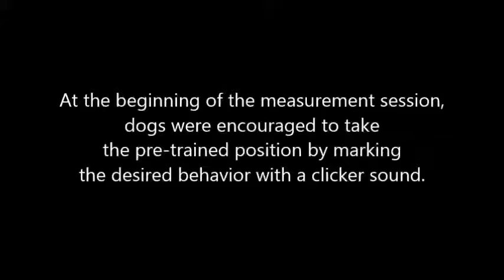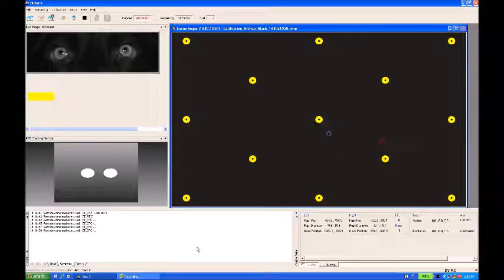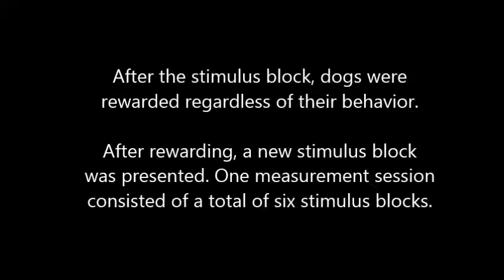Measuring the Eye Gaze of Dogs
An example of a measurement session demonstrating how dogs settled down in the pre-trained position and viewed a block of stimuli while their eye gaze was recorded with a contact-free eye-tracker.

Citation: Somppi S, Törnqvist H, Kujala MV, Hänninen L, Krause CM, Vainio O (2016) Dogs Evaluate Threatening Facial Expressions by Their Biological Validity – Evidence from Gazing Patterns. PLoS ONE 11(1): e0143047. doi:10.1371/journal.pone.0143047